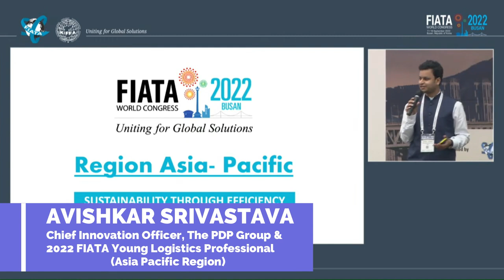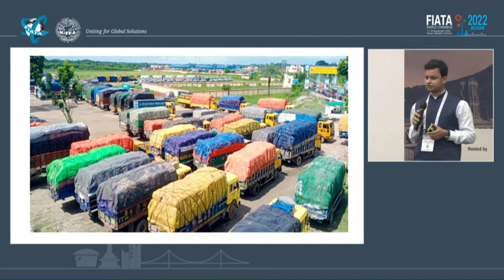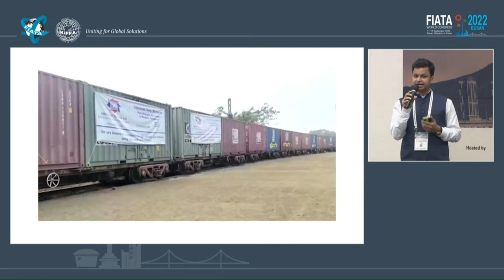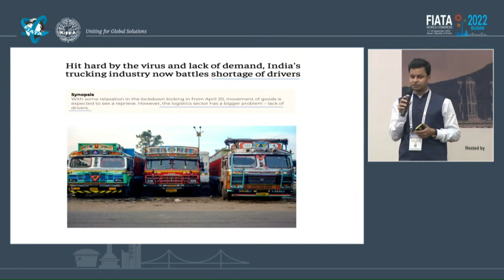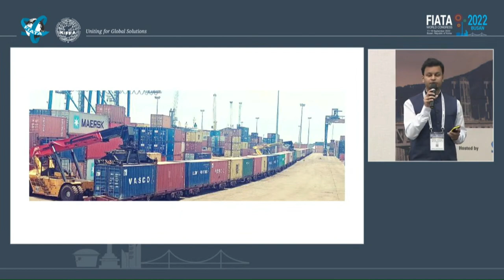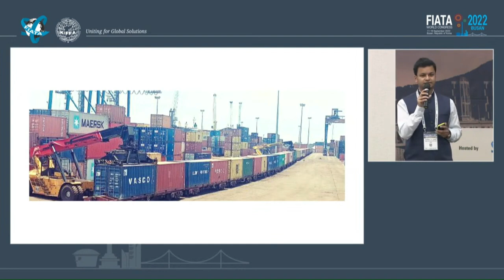Speech at FIATA World Congress by Avishkar (Winner- 2022 Young Logistics Professional, Asia Pacific)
In this video, we hear the talk given by our Chief Innovation Officer, Mr. Avishkar Srivastava at the 2022 FIATA World Congress in Busan, South Korea. Avishkar is the first Indian in history to win the FIATA Young Logistics Professional comepetition- Region Asia Pacific. Avishkar talks about his dissertation which focused on achieving sustainability through logistics efficiency.